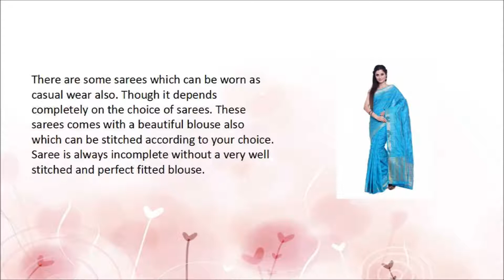Designer Sarees for special occasion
Women are always very clear about what they want and what they are looking for. And even if there is confusion about choosing a saree for your special occasion and you want to impress everyone in the event or wedding function. Now you don’t have to worry because now we have best options and varieties of all types of beautiful and attractive designer sarees available online.